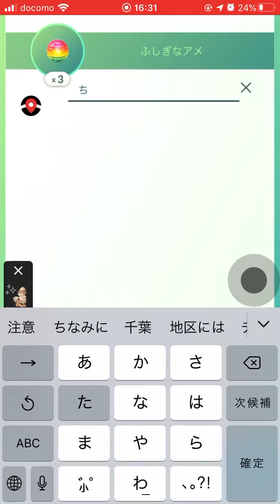ヒードラン伝説レイド！４戦目は個体値８０％！勝利→捕獲する瞬間！！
うーん
撮影場所は渋谷区内